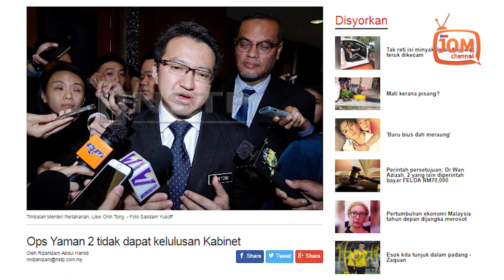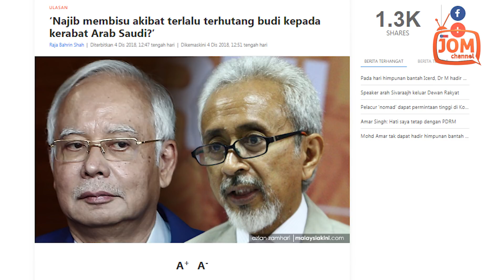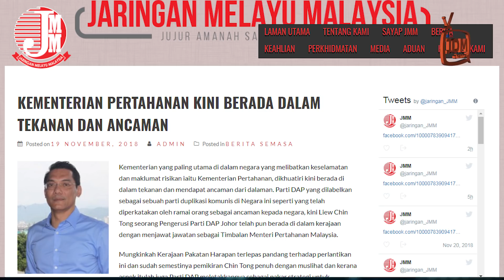MALAYSIA BERDOSA TERBABIT DENGAN PERANG SAUDI-YAMAN